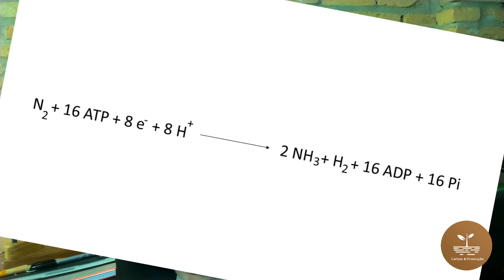FIXAÇÃO BIOLÓGICA DO NITROGÊNIO!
Você já deve ter ouvido falar em fixação biológica de nitrogênio. Mas como isso funciona?

78% da atmosfera é composta por nitrogênio, que se apresenta na forma N2, e apenas alguns microorganismo que possuem uma enzima chamada nitrogenase são capazes de transformar o nitrogênio atmosférico em amônia (NH3), e podemos expressar essa reação química com a seguinte formula:

N2 + 16 ATP + 8 e- + 8 H+  resultando em 2 NH3 + H2 + 16 ADP + 16 Pi

Olha so que interessante, nessa fixação biologia de nitrogênio, acaba sendo produzido fosfato inorgânico que será uma fonte de fósforo para a planta.

O NH3, amônia, ainda precisa passar pela nitrificação pois a planta não absorve amônia, e no processo de nitrificação a amônia ser transformada em nitrito (2NO2-).

As bactérias que possuem a enzima nitrogenase, que tem a capacidade de fazer a fixação biológica de nitrogênio, chamamos de bactérias diazotróficas, e podem ser bacterias de vida livre ou viver em associação com leguminosas, formando os nódulos.
Essa associação é uma simbiose, onde a planta e a bactéria se beneficiam.

Comenta aqui se você quer uma explicação sobre adubação verde.